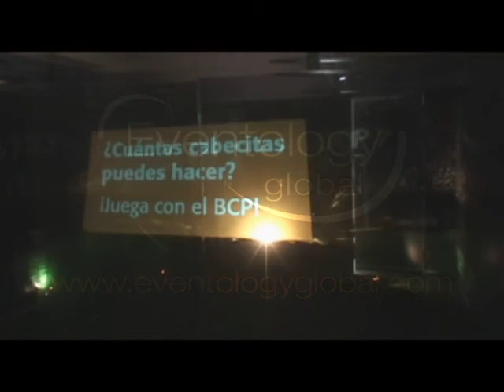BCP HoloSoccer - holographic shop window with interactive advergame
This videogame runs inside of a banking center in a room with soccer stadium ambientation. Invisible motion tracking sensors allow people to play outside from the street by only moving their bodies in front of the bank´s shop window.

Loop: banners floating and soccer players playing with the ball catches people´s attention.

Intro: when people approach, the holograms invite them to play and explain the rules.

Choosing girl or boy : a blue arrow floating over character´s head appears and follows the movements of the person. If the arrow goes to the left and stays 3 seconds over the boy´s hologram, he´ll be chosen. Same happen with the girl on the left.

The game: the chosen hologram will copy the movements of the person in front of the shop window, trying to make the ball bounce as much as possible for incrementing the score.

Prize: once time is over, the character tells you which prize did you win depending on your score.